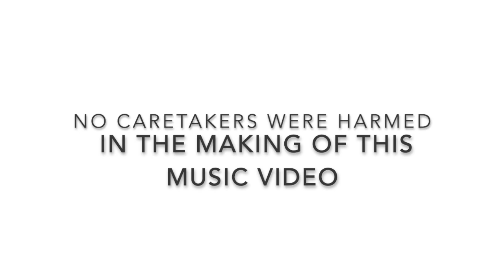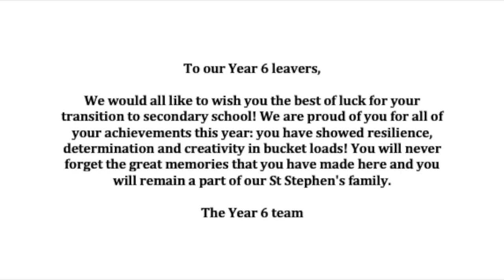Lovely Day - SSJS